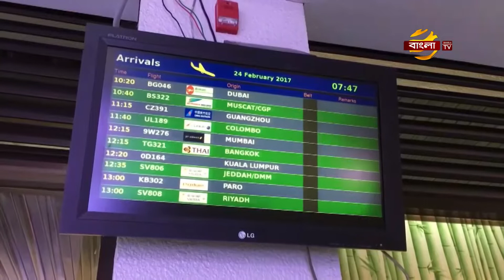৪৭ বছর ধরে সেবা দিলেও পিছিয়ে আছে বিমান বাংলাদেশ এয়ারলাইন্স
৪৭ বছর ধরে সেবা দিলেও পিছিয়ে আছে বিমান বাংলাদেশ এয়ারলাইন্স